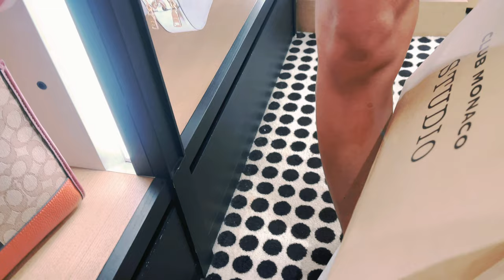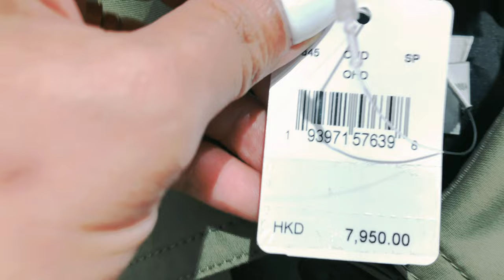AFFORDABLE LUXURY SHOPPING STORE IN CHINA,HONG KONG/COACH BAGS /SIMPLE LIFE WITH CARINA/4KVEDIO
AFFORDABLE SHOPPING IN  HONG KONG OUTLET

✅Diana

shoes  onitsuka tiger
dress zara dress
denim jacket : tommy hilfiger
Bag Longchamp

✅marly outfit of the day

Dress by  tommy hilfiger
Backpack Prada

✅carina outfit of the day

zara pants
zara bodysuit white shirt
bag Celine

✅makeup

mac nc 40 liquid studio fix foundation

CAMERA PHONE - IPHONE 12 pro max
EDITING -KINEMASTER-CANVA-APPLE EDIT
BACKGROUND MUSIC USE - KINEMASTER-CANVA